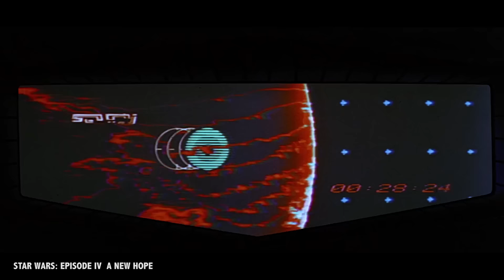Star Wars: Rogue One Trailer Breakdown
The Star Wars Rogue One Trailer is finally here and it really is awesome. It shows all the main character including confirming Felicity Jone's role as the protagonist Jyn Erso a roguish thief tasked with uncovering the empire's evil plans to build the first Death Star. Also shown was Ben Mendelsohn as a mysterious white cloaked imperial officer wielding a large blaster. It's safe to say that he'll probably one of the major baddies in the film. Donnie Yen and Jiang Wen both were shown along with forest whitaker and genevieve o'reilly as Mon Mothma. We're super excited to see Gareth Edwards new film and here is our breakdown.